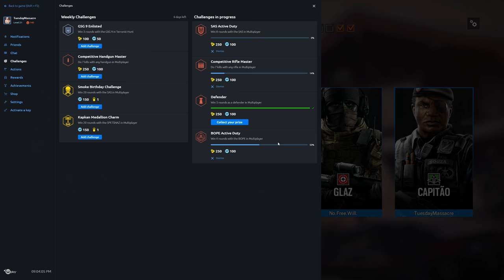Rainbow Six Siege + Part 874 + Chalet TDM Bomb + pcgaming crew